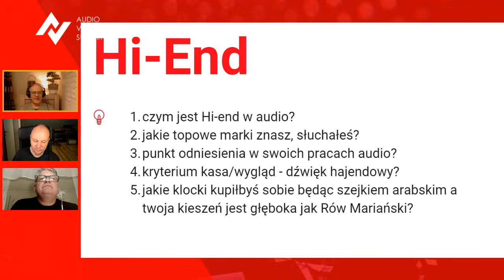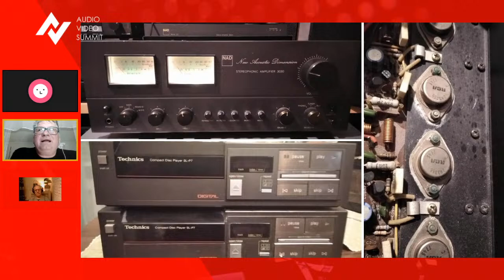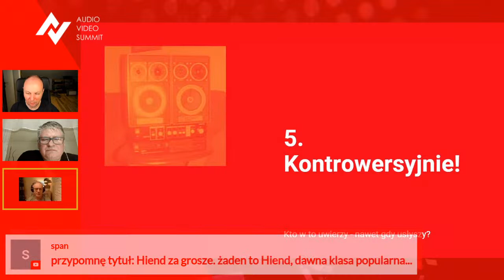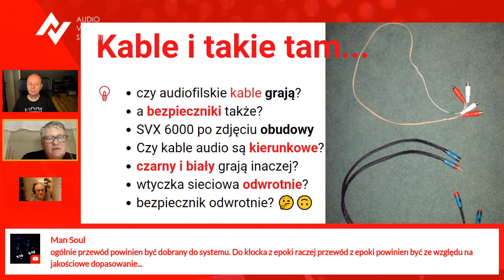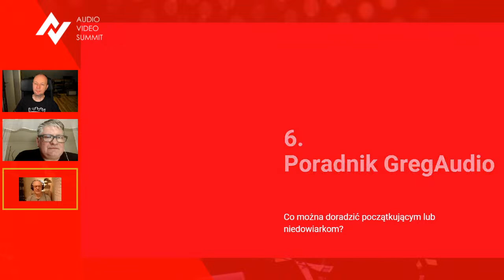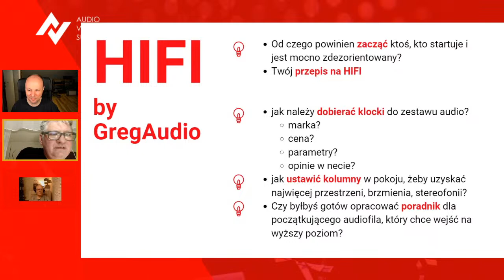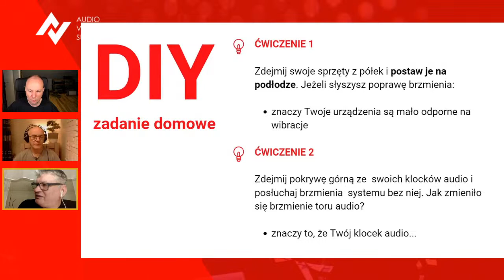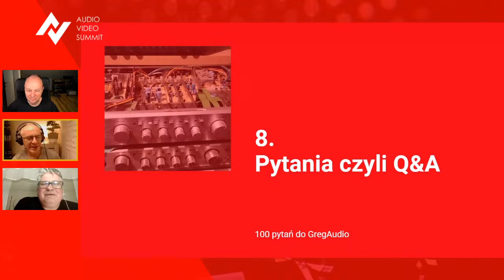Hi-End za grosze? Co to jest GAT? Grzegorz Skubisz - Część 2 AVS#31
Premiera: EBOOK - Albumy do testowania HIFI (link do sklepu)

Audio Video Summit #31 już w najbliższy wtorek!

Zapraszam Cię na kolejny wieczór audiofilskich sensacji z serii Vintage Audio!

- wtorek 14 lutego 2023r. o godzinie 20:00 GRZEGORZ SKUBISZ czyli GregAudio

Czy można uzyskać brzmienie Hi-End za grosze? Co to jest GAT?
Grzegorz jest moim Mentorem Audio. Dzięki niemu wszedłem jak się okazało na najlepszą (w moim przypadku) ścieżkę rozwoju HIFI - od Radmora 5102 i TONSIL 40 z bierną membraną - do prawdziwego Hi-endu za naprawdę śmieszne pieniądze...

Śmiejesz się do rozpuku... Powiesz mi pewnie, że to niemożliwe. Że Artur jest idiotą i oszołomem.

Możesz. Mów co chcesz.

Ja po prostu przedstawię Ci Grzegorza oraz jego osiągnięcia. Dopiero po tym oceń czy jestem idiotą. Grzegorz opowie jak doszedł do swoich systemów oraz jak wypadają w porównaniu z tak zwanym hajendem.
- ile kosztuje brzmienie hajendowe?
- ile wypłat musisz na to wydać?
- czy DVD za 50 zł może pokonać odtwarzacze CD za dziesiątki tys. PLN lub Euro?
- czy to jest "hajend dla ubogich", czy może konkurować z najlepszymi zestawami?

We wtorek część druga tego wywiadu - rzeka... Zapraszam Cię z Januszem serdecznie - Artur

Wejdź o 20:00 na ten link i oglądaj na żywo na YouTube lub na FB - możesz zadawać pytania na czacie. Pełna interakcja live.